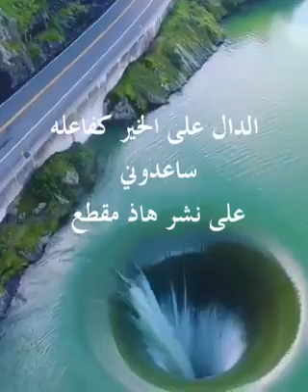سر لا حول و لا قوة الا بالله